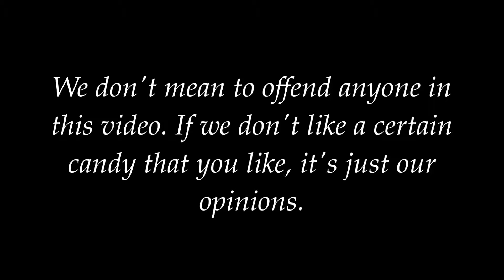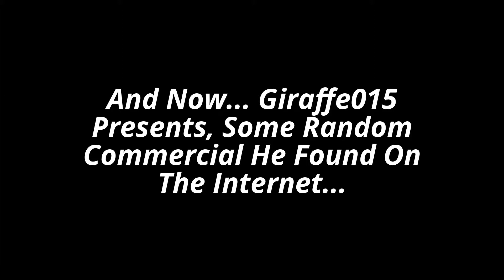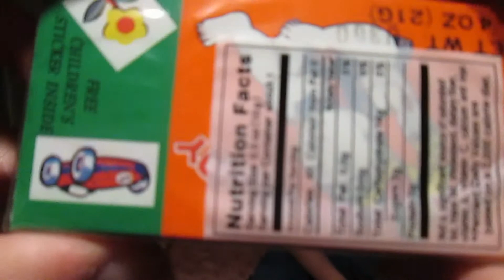Trying Japanese and German Candy - "Zero Age"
Well...in this video we try Japanese and German Candy, obviously, considering that's the name of the video. By the way, this video features random voice guy.